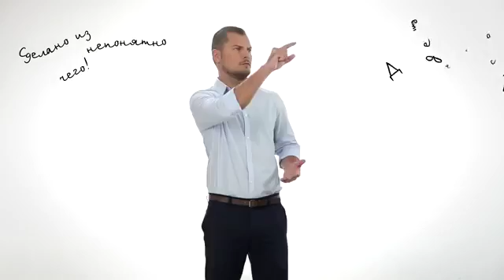Starter Kit Мифы о качестве